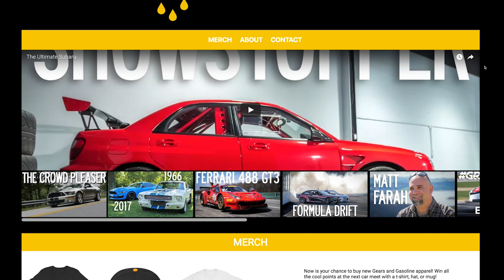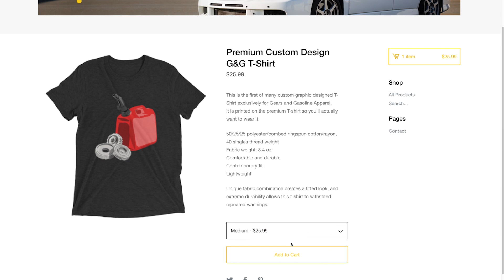New Branding + Merch for Sale!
We've re-branded! We're proud to announce our new logo for Gears and Gasoline. You can check all of this out at gearsandgasoline.com.

or Facebook and Instagram at: gearsandgasoline

New Logo designed by:
CJ from Flywheel Design Company

Intro Animation by:
Adam Miller

Website Design by:
Adam Wilmouth